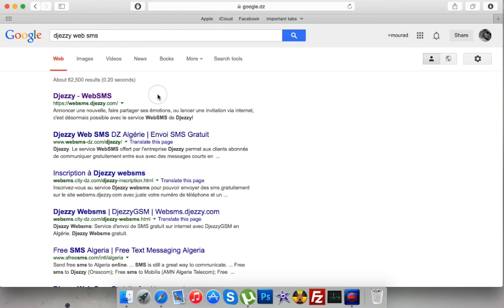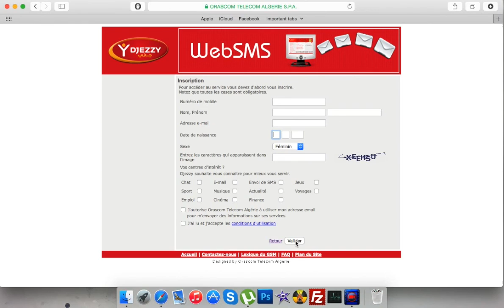Djezzy Web SMS طريقة التسجيل في الموقع